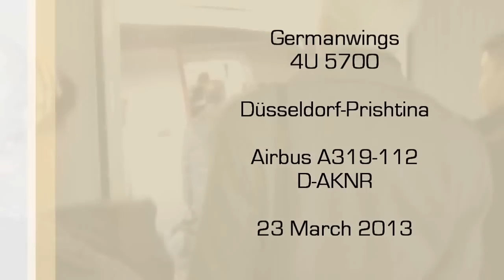Germanwings | 4U 5700 | Düsseldorf-Prishtina | D-AKNR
Flying with Germanwings to Prishtina. Video includes boarding, rolling, take-off, in-flight, announcements, landing and disembarking